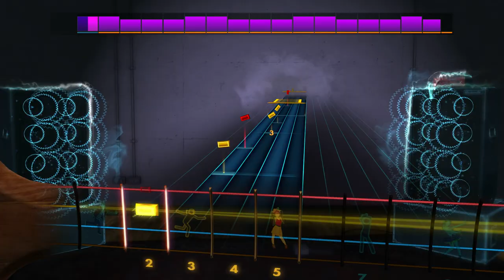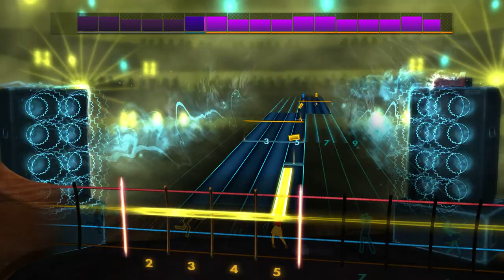Elton John - Crocodile Rock (Rocksmith 2014 CDLC Bass)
Artist: Elton John
Song: Crocodile Rock
Album: Don't Shoot Me I'm Only the Piano Player
Year: 1972
Genre: Rock 'n' roll
Label: MCA ^_^
Tuning: E Standard